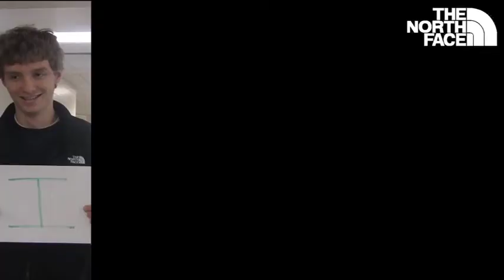DV1: 30-Sec Commercial - North Face Fleece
30-Second Commercial
North Face Fleece
Produced by: Emily Taylor, Aaron Greenbaum